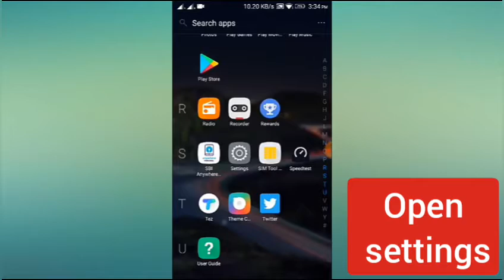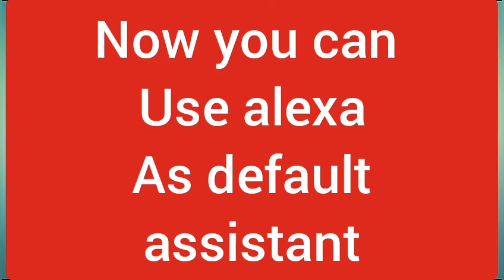How to set Alexa as default assistant in your phone \ How to use alexa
Hello guys,